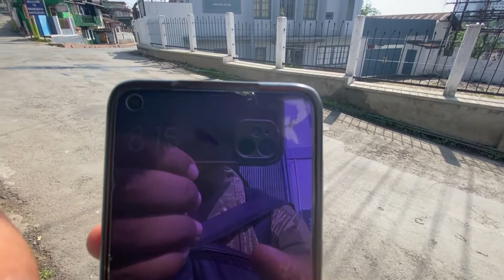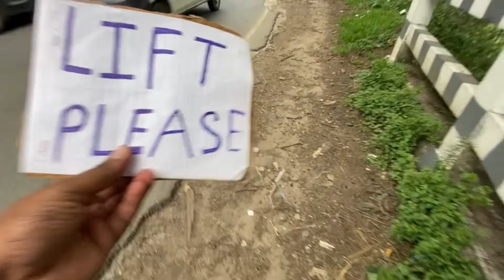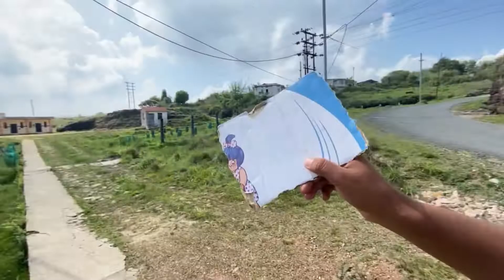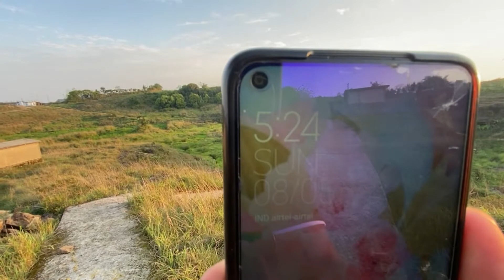Why Helped 🙏 Me || North east के लोग मेरी इतनी मदद क्यू करते है 🤔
kedarnathvlogs
kedarnath video
kedarnath vlogs video